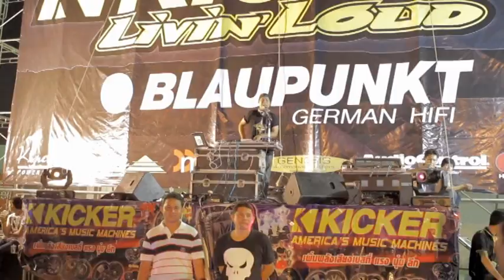Motor dance2011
Motor dance by nantad